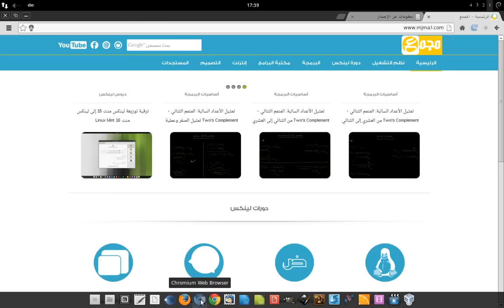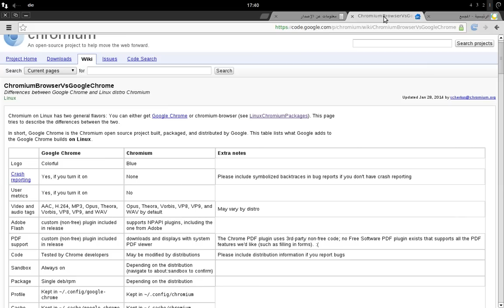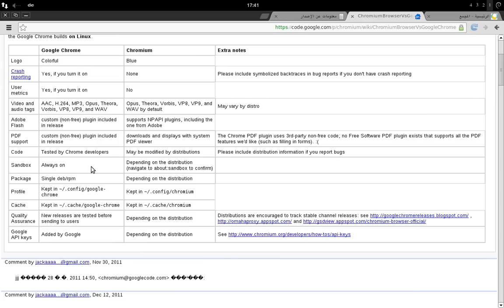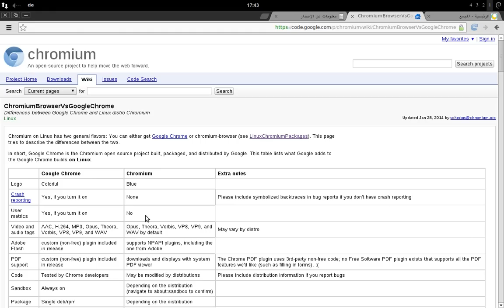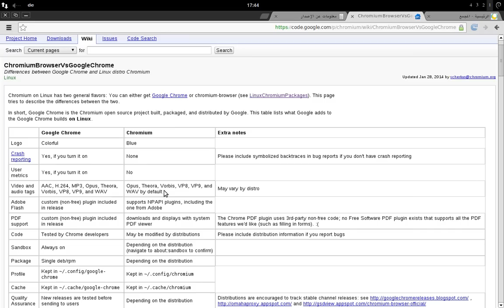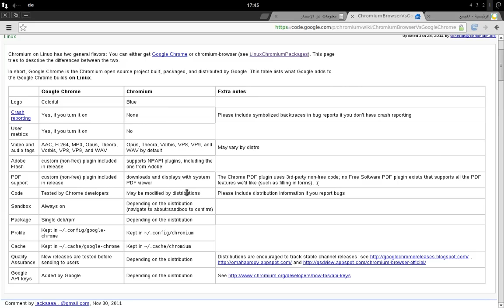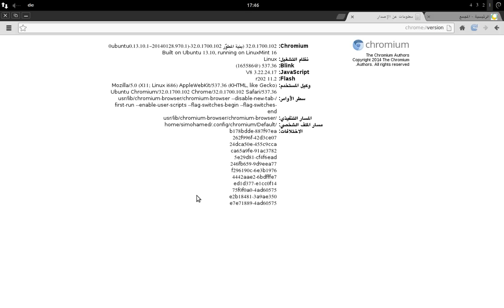ما الفرق بين جوجل كروم - Google Chrome وكروميوم - Chromium وأيهما أفضل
شرح ما الفرق بين متصفح جوجل كروم Google Chrome ومتصفح كروميوم Chromium وأيهما أفضل لمستخدمي توزيعات لينكس: